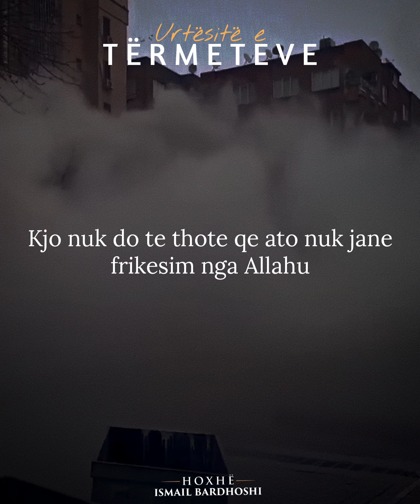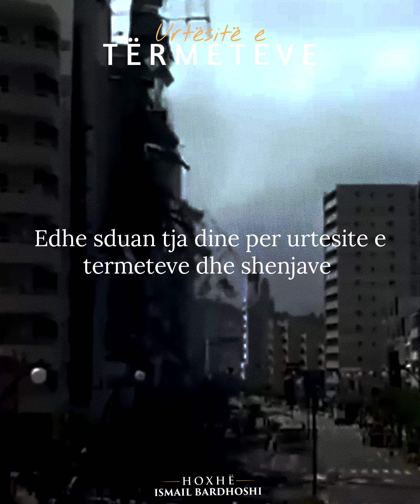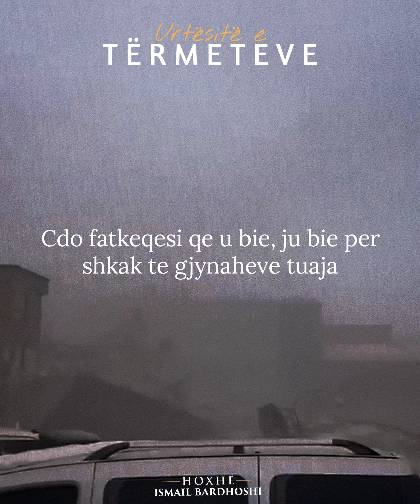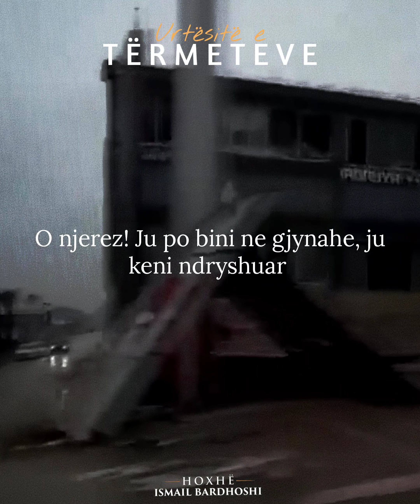URTËSITË E TËRMETEVE | Hoxhë Ismail Bardhoshi